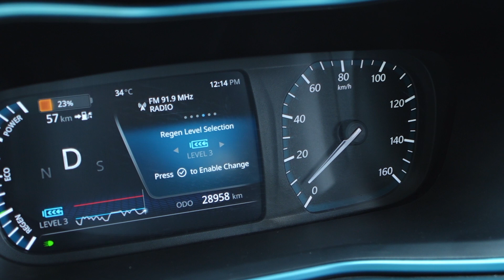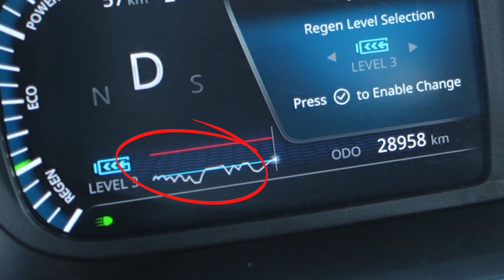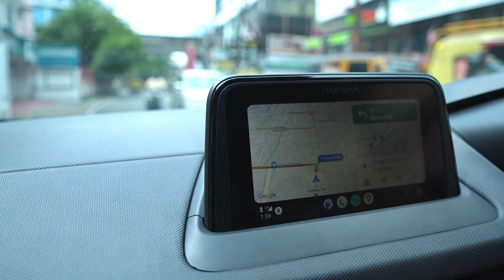2 വർഷം ആയിട്ടും വെറും 2% Battery Degradation 😱 TATA Nexon EV Customer Experience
Here is the customer experience of a Tata Nexon EV after 2 years of usage. The owner is Govind Kaniyath who is an EV charging infrastructure specialist and one of the key members of my WhatsApp group - Future Is Electric.